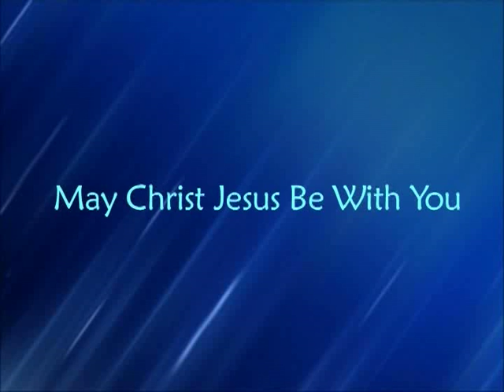Bro. Junior Balaiah Testimony - Part: 02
Testimony of Bro. Junior Balaiah - An actor turned Evangelisht, proclaiming Jesus Christ as the only true God and Saviour of man kind.